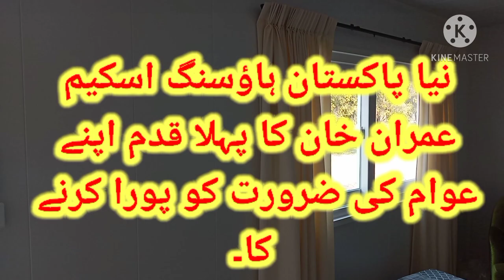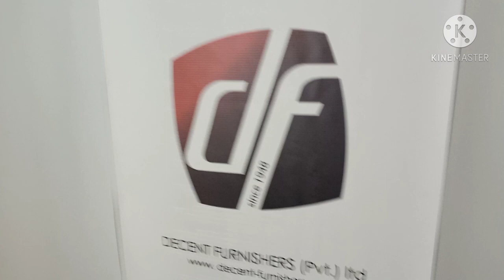Naya Pakistan Housing Scheme Model House First Step | China Pakistan Friendship Center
Naya Pakistan Housing Scheme | Model House View Viral video | PM Imran khan First Step to Own House .

For details right in comments section

Registration In Naya Pakistan Housing Projects Opened

Registration in Naya Pakistan Housing Projects has been opened against the following schemes:

Lifestyle Residency Bedian Road, Lahore

Chaklala Heights, Rawalpindi

Skyline Apartments, New Airport Islamabad

FGEHA Heights Multan Road, Lahore

To download Application Form